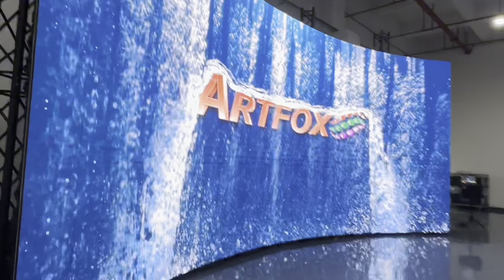Artfox P2 9L curve Flex pro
Artofx LED screen curve p2.9L ,   72pcs